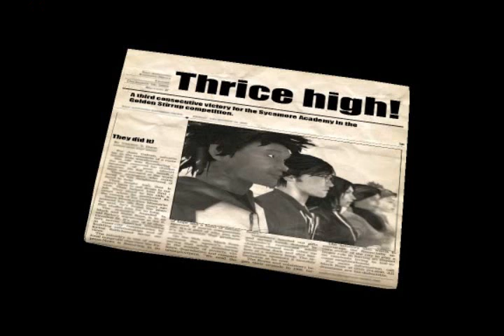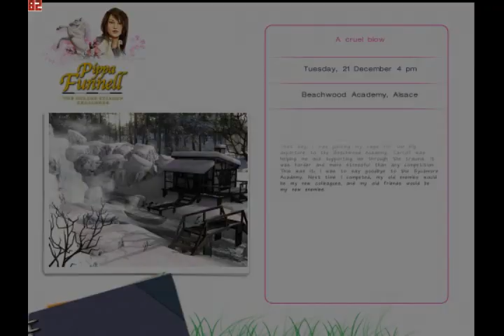Pippa Funnell 3 - Walkthrough 8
Sorry about the little red thingy in the top left corner. I forgot to take it out. Just ignore it, lol.

Attention!

I will only explain how to complete the missions. If you need help with tasks like cleaning your horse and so on please message me. Thank you!